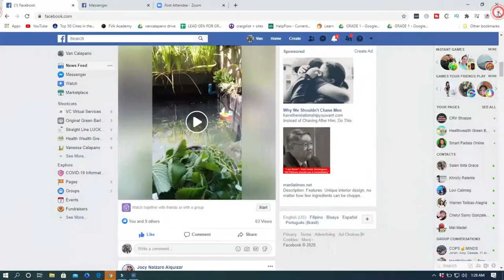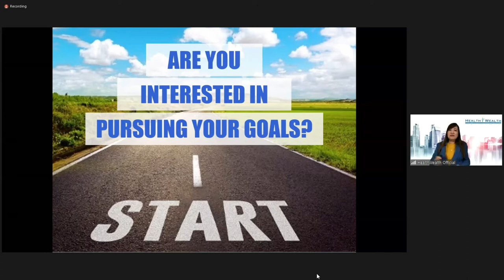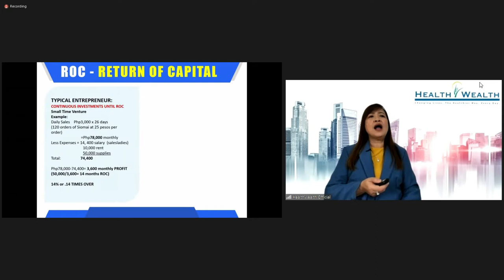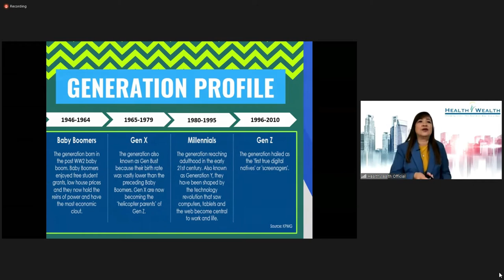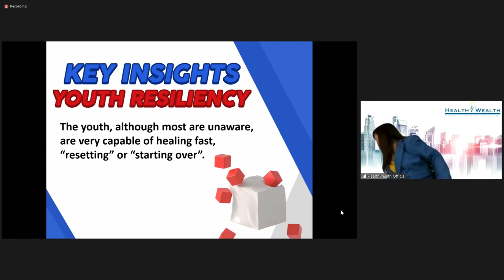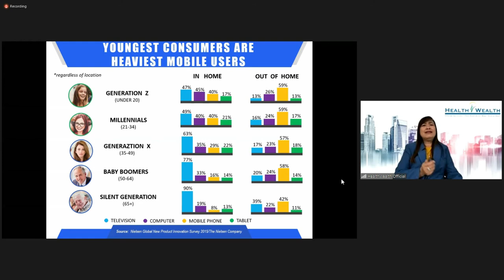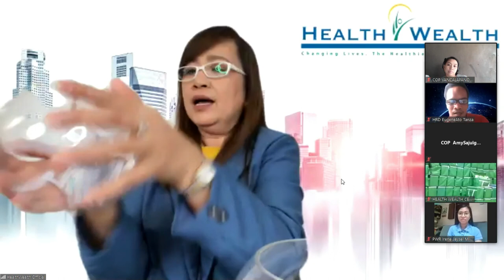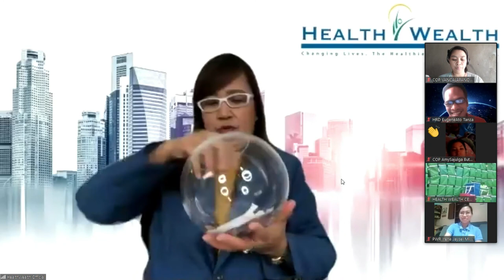HEALTH WEALTH GREEN BARLEY Right on Target : Millennials by Ms. Cora Medel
Ang video na ito ay tungkol sa  HEALTH WEALTH GREEN BARLEY Right on Target : Millennials by Ms. Cora Medel noong September 1, 2020. Siya po ay isa sa mga Pillars and official speaker ng HEALTH WEALTH INTERNATIONAL CORP.

00:00 - Greetings from the speaker
02:00 - Authorized service centers all over the Philippines
07:14 - Speaker introduction to herself.
08:49 - Introduction of topic: Right on Target : Millennials
13:30 - Goal settings.
17:10 - Facts and statistics about social status of Filipinos.
18:50 - How much an OFW need to save every month to save at least P3M.
20:32 - Philippine unemployment rate due to pandemic crisis.
22:00 - HEALTH WEALTH IS THE ANSWER!!!
27:30 - Speed of Return of Capital in doing the Health Wealth business.
29:57 - 29 steps in order to put up a business
32:35 - Understanding the market; Generational profiles
32:40 - Silent Generation (Ages 69+)
34:08 - Baby boomers (Ages 50-68)
35:52 - Generation X (Ages 37-49)
36:53 - Millennials (Ages 19-36)
37:30 - Generation Z (Ages 12-18)
38:00 - Pie graph of market profiles
41:51 - Who are the next generation target?
43:01 - Who are the millennials?
46:33 - Who are the Filipino millennials?
47:47 - What Filipino millennials believe in?
52:31 - What are the advantages of the youth?
58:14 - Comparison of different generation profiles when it comes to health value.
58:43 - Millennials level of willingness to pay in exchange of premium.
59:30 - High energy/action level of millennials.
1:03:38 - Millennials are the biggest shopping spenders.
1:05:18 - Millennials are tech savvy.
1:14:45 - Millennials as inheritors.
1:18:34 - Raffle draw.